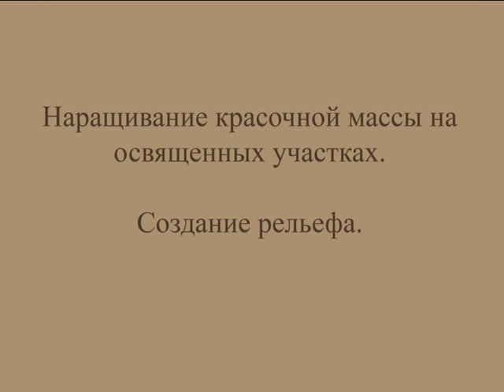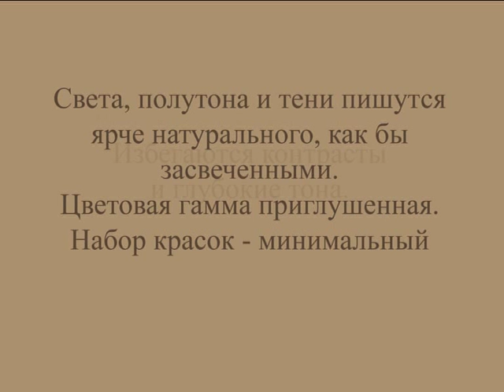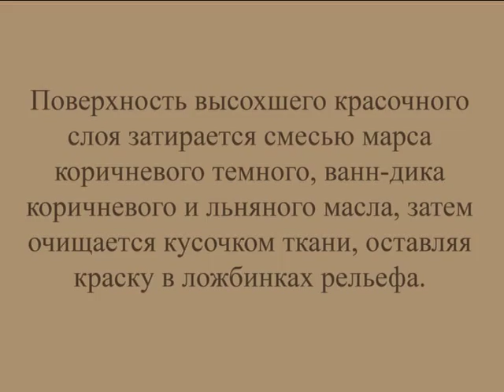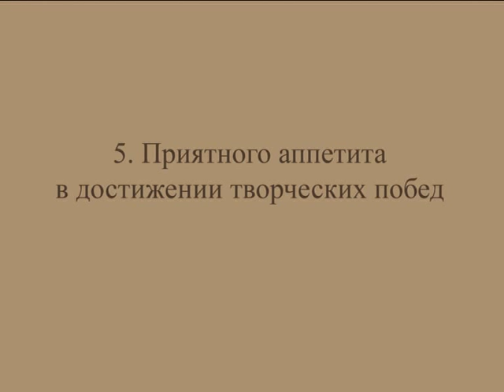Этапы написания натюрморта. Мастер-класс 2012.avi